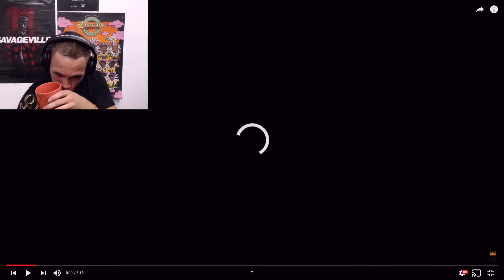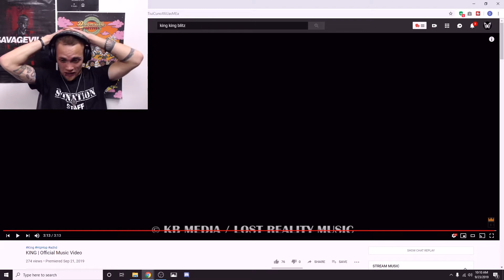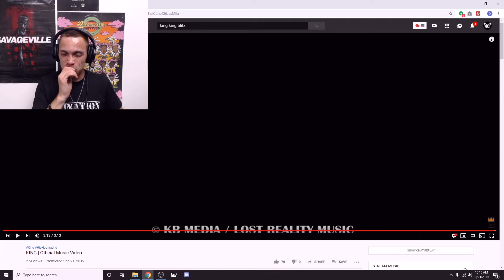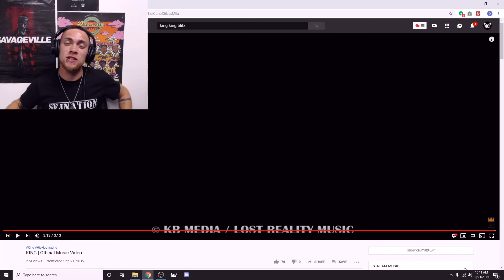FIRST TIME EVER LISTENING!! | KING BLITZ - KING | REACTION!!!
description